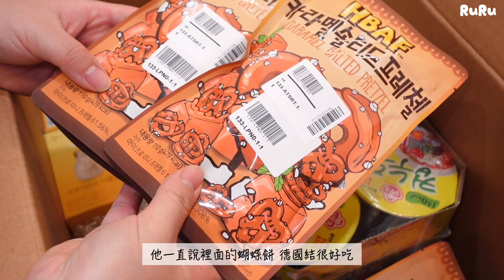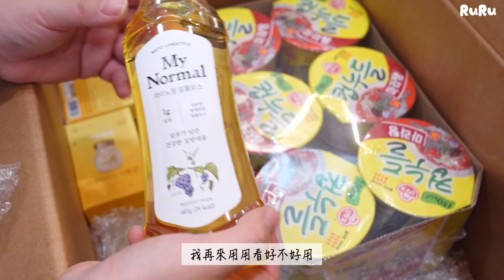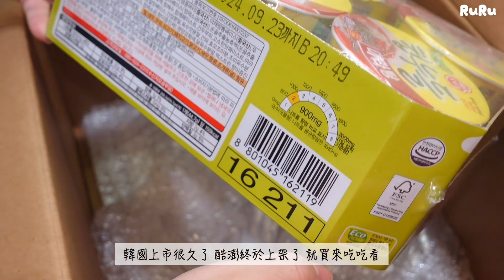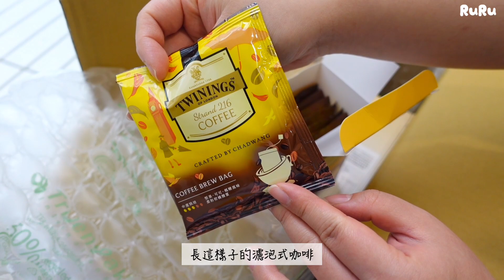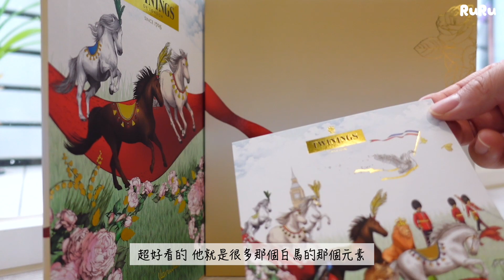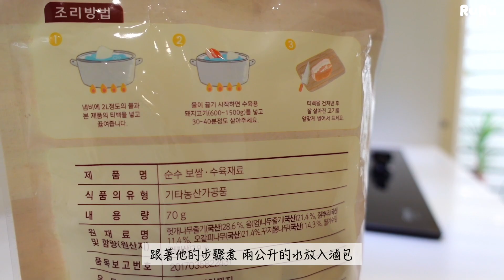RuRu日常VLOG：咔辣姆久起司蛋餅、開箱酷澎買什麼、做斑蘭巴斯克、買了唐寧歡慶嘉年音樂禮盒、韓式水煮肉套餐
謝謝大家收看這禮拜的VLOG影片

減脂料理 或一些簡單料理
⬇️我會放在我的Instagram❤️也歡迎追蹤⬇️

有任何問題可以留言告訴我
也謝謝你們陪伴我度過每一個時刻

⬇️影片很長我只想看我想看的請參考⬇️
00:00 片頭
00:16 咔辣姆久起司蛋餅
04:06 酷澎買什麼
07:52 斑蘭巴斯克
09:42 唐寧歡慶嘉年音樂禮盒
14:02 巴斯克吃播
15:20 韓式水煮肉套餐